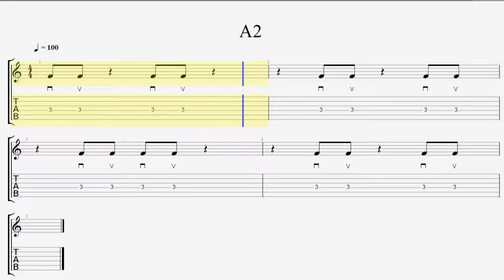【Speed Up 】Guitar Easy Rhythm Exercise【A2】休符を入れた効果的なリズムトレーニング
ゲーム感覚で動画に合わせてズレないように弾いてください＾＾
1分30秒続けて弾ければクリアです！

■ About kiso-ren ■
Have fun!

取り上げて欲しい曲やフレーズがあればコメントにて教えてください！